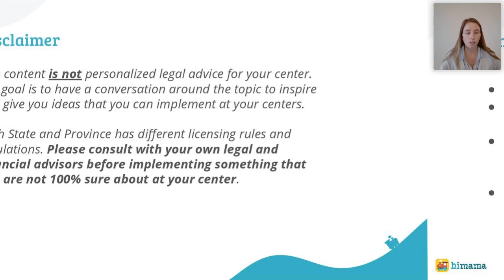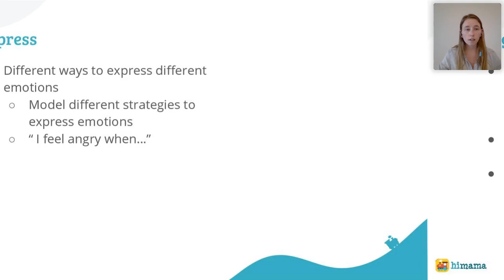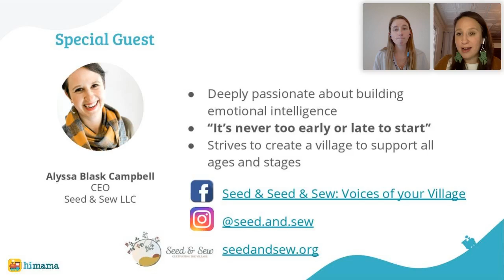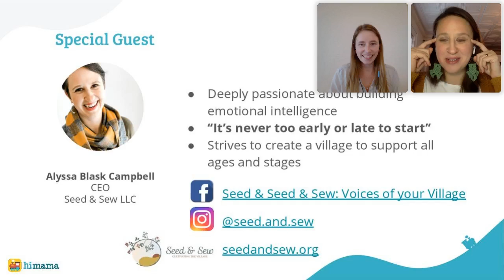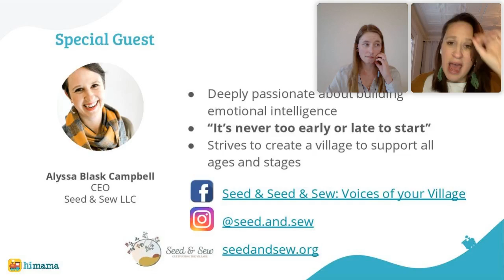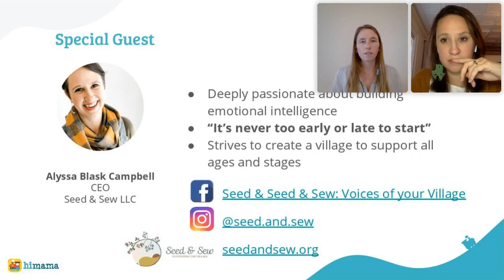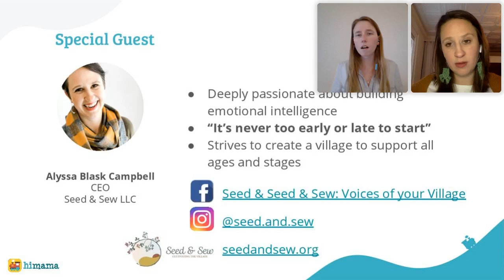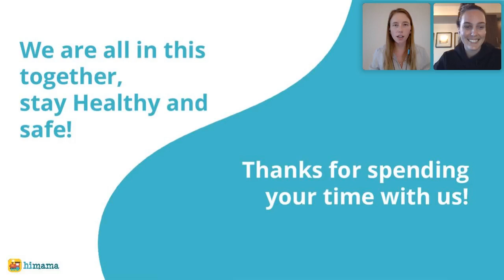How to Support Children’s Emotional Intelligence during COVID-19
In this webinar, we chatted with CEO and founder of Seed and Sew LLC, Alyssa Blask Campbell about managing emotional intelligence during the pandemic. Alyssa gave us some great tips and techniques to use during those frustrating times and how to be mindful during the difficult moments.